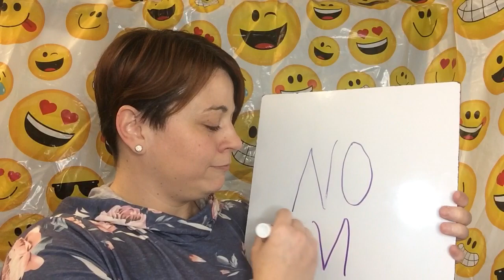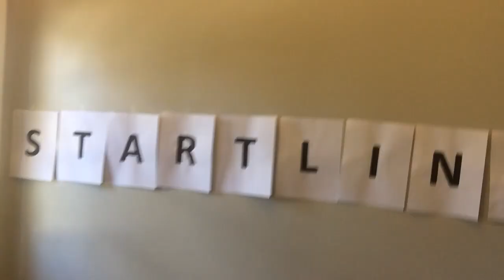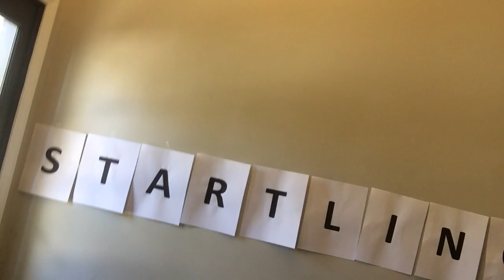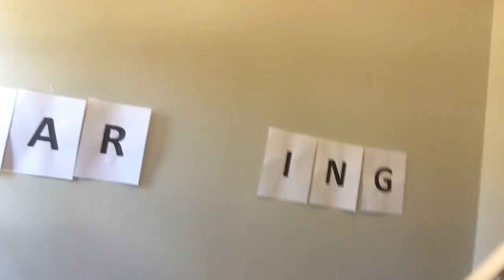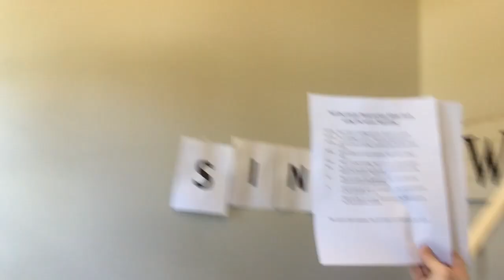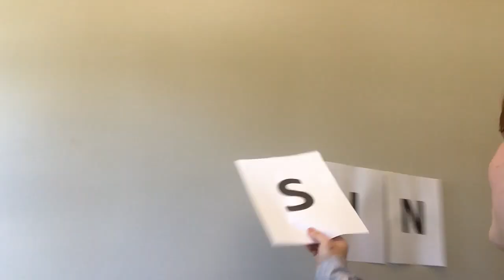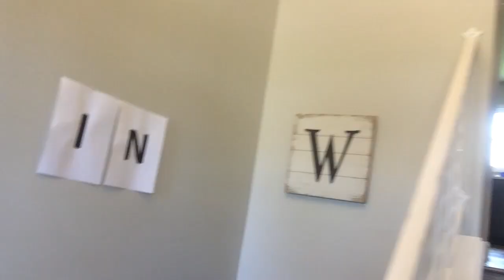April 12th Resurrection Sunday SHCC GROW Kids Lesson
He Lives!